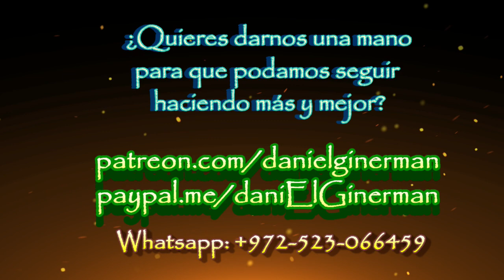005: DE DONDE NACE LA SONRISA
Caminaba cabizbajo una mañana por Jerusalem.  Había dejado el auto junto al Gan Hashoshaním (el Parque de las Rosas) y avanzaba hacia el centro de la ciudad a pie. A mis espaldas, la residencia del Primer Ministro; frente a mí el flanco oriental de Gan HaAtsmaút, el Parque de la Independencia, delimitado por avenidas vertiginosas. La circunstancia cuadraba perfecto con lo que pensaba y sentía: iba desde un símbolo del poder hacia el anonimato hormigueante del centro; y pensaba  desde las certidumbres, desde la seguridad, zambulléndome con esfuerzo en el océano de dudas y problemas circunstanciales. Quizá por eso iba mirando hacia abajo.

De pronto, parado ante el semáforo en rojo de la esquina en que King George se convierte en Keren HaYesód, junto a mí un hombre de unos setenta años, barba blanca rala y gorrito de visera rojo con alguna marca de algo impresa en la frente, sorprende mi oído con la pregunta:

- "What's the word of the day?"
- "Faith", le respondí con certeza, y agregué: "Faith is the word of everyday".
- "Oh... yes", me dijo sonriendo detrás de unas gafas cuadradas de marco muy grueso. "Faith. Emunah" (en hebreo). "Que tengas un buen día".

El semáforo en verde significó casi una huida. Aturdido, torné la cabeza hacia abajo otra vez, mi cuello rebotó como un resorte y me descubrí mirando hacia arriba, con una sonrisa enorme. Claro está: eso de preocuparse es de otros tiempos. Ahora, fe es la palabra de cada día, el pan antes del pan cada mañana, la fuerza que auspicia toda esta capacidad de vivir. Agradecí.

@danielginerman en todas las plataformas.